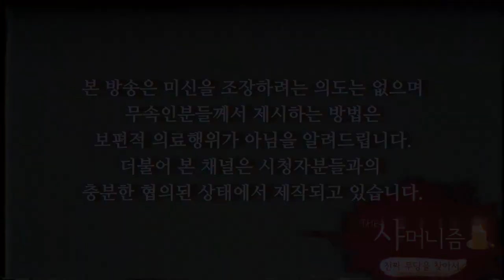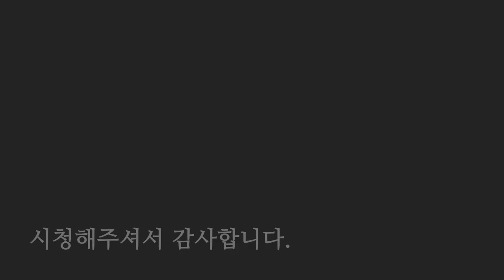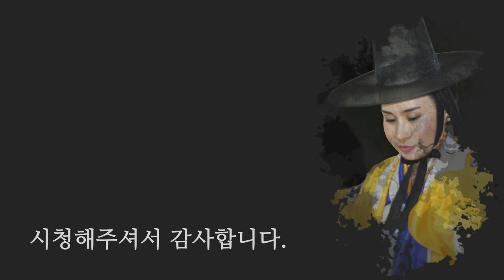용한점집 꽃대신당 - 남달리 재물운이 쌓이는 사주는 있다!